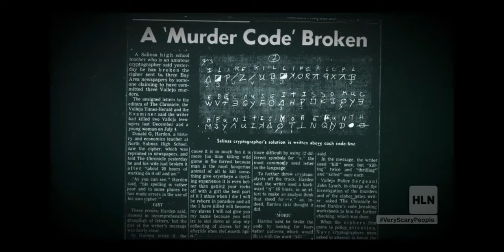HLN - Very Scary People - Zodiac - vanity edit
Michael Butterfield and I in a brief clip from the episode.